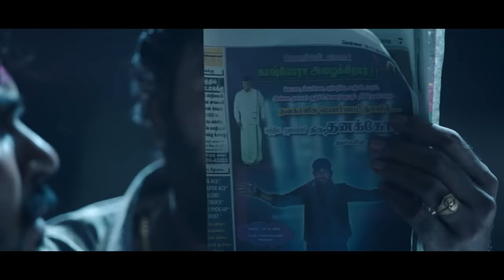பயந்தா பயமா இருக்கும்! பயப்படலனா பயமா இருக்காது 😂😂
Watch and enjoy Kaashmora movie scenes.

Cast: Karthi, Nayanthara
Director: Gokul
Music Composer: Santhosh Narayanan
Cinematography: Om Prakash
Edited: V J Sabu Joseph
Producer: S.R.Prabhu
Banner: Dream Warrior Pictures